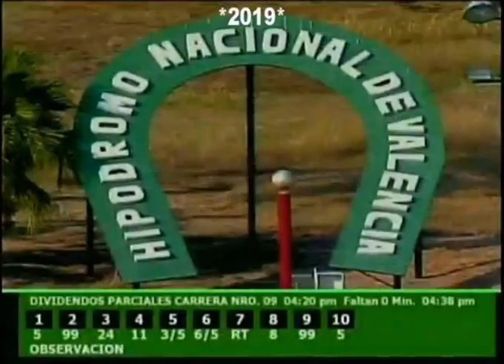VALENCIA 9C 19V75 01/03/2019